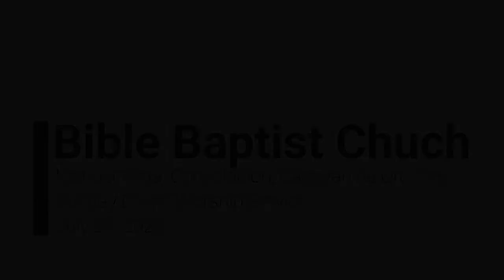July 26, 2020 Sunday Divine Worship Service (Morning)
Bible Baptist Church Manuel Vega Cagayan de Oro City
Pastor Alfredo Juele Jr.
Associate Pastor Nathan Juele